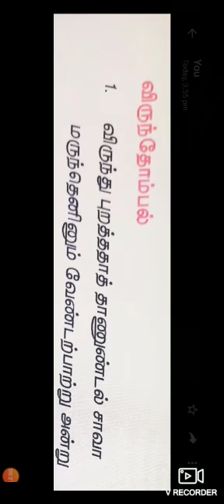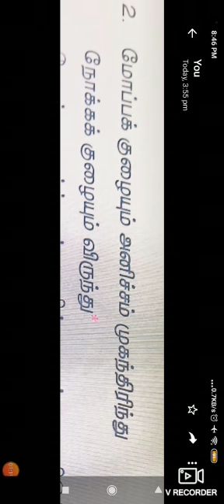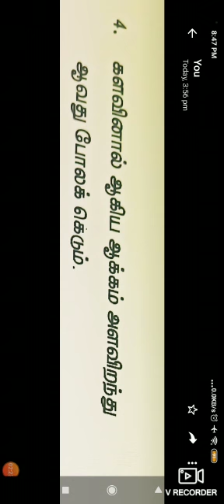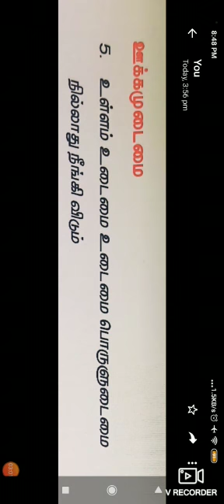திருக்குறள்/ Unit08 / TNPSC Group 2 2A/ Important Thirukural